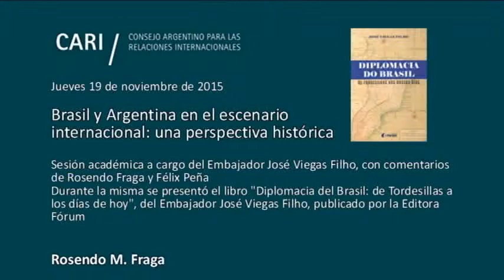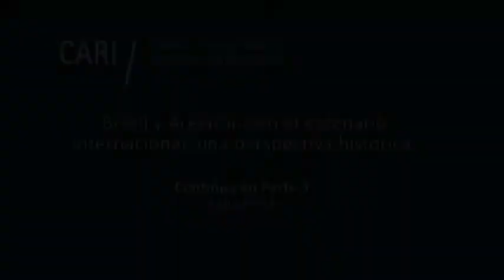Brasil y Argentina en el escenario internacional - Rosendo Fraga PARTE 2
Brasil y Argentina en el escenario internacional: una perspectiva histórica

Sesión académica a cargo del Embajador José Viegas Filho, con comentarios de Rosendo Fraga y Félix Peña

Durante la misma se presentará el libro "Diplomacia del Brasil: de Tordesillas a los días de hoy", del Embajador José Viegas Filho, publicado por la Editora Fórum

José Viegas Filho Es Embajador de Brasil y fue Ministro de Defensa del Gobierno Lula da Silva en 2003-4. Diplomático de carrera, formado por el Instituto Rio Branco en 1965, con tesis aprobada en el Curso de Altos Estudios del Itamaraty en 1982. Fue profesor de Política Externa del Brasil en el Instituto Rio Branco y Subsecretario General de Planificación y Política del Itamaraty, entre otros cargos. Se desempeñó como Embajador en Dinamarca, Perú, Rusia, España e Italia entre 1995 y 2012, año en que se retiró. Autor del libro "Diplomacia del Brasil: de Tordesillas a los días de hoy", Editora Fórum, 2015

Rosendo M. Fraga Analista político, periodista e historiador. Es colaborador de diversos medios periodísticos y consultor de distintas entidades. Presidente y Coordinador General de Nueva Mayoría. Es Miembro de Número de la Academia Nacional de Ciencias Morales y Políticas. Es Director del Comité Estados Unidos y Miembro del Comité Ejecutivo del CARI. Lleva publicados treinta y tres libros sobre temas políticos, históricos y militares. Ha recibido varias condecoraciones y obtuvo un Premio Konex de Periodismo

Félix Peña Director del Instituto de Comercio Internacional de la Fundación ICBC. Profesor titular de Relaciones Comerciales Internacionales de la Universidad Nacional de Tres de Febrero. Director de la Maestría en Relaciones Comerciales Internacionales y Secretario de Investigación y Cooperación de la Universidad. Miembro del Comité Ejecutivo del CARI. Especialista en relaciones económicas internacionales, derecho del comercio internacional e integración económica. Fue Subsecretario de Comercio Exterior del Ministerio de Economía de la Nación. Ha integrado la lista de árbitros del CIADI y de la OMC